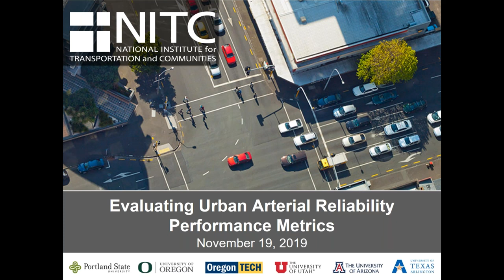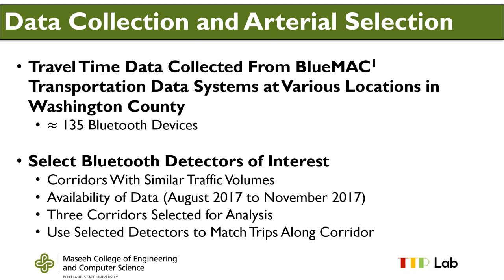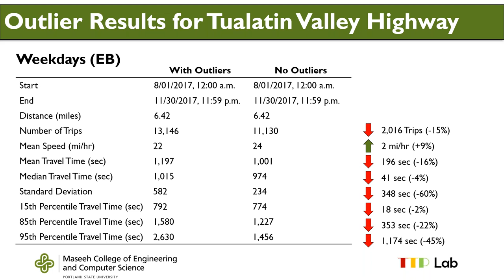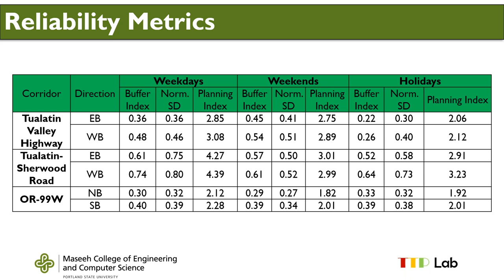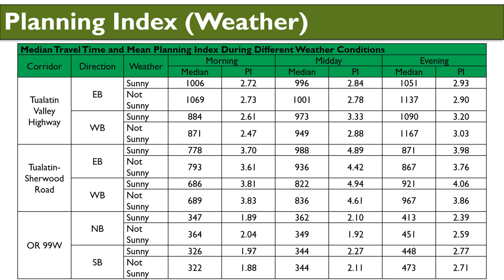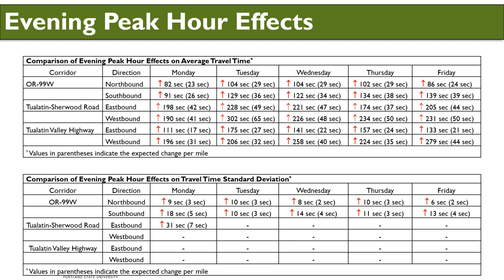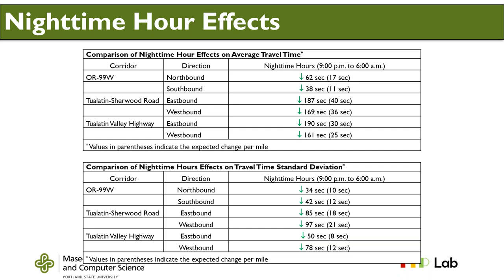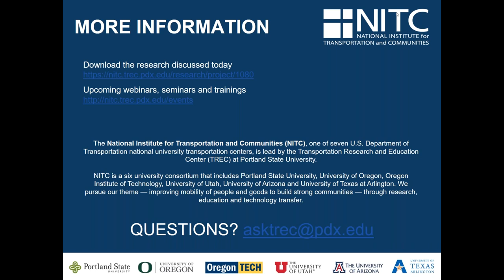NITC Webinar: Evaluating Urban Arterial Reliability Performance Metrics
DATE: Tuesday, November 19, 2019, 10:00am to 11:00am PST SPEAKER: Jason Anderson, Portland State University.

With worsening congestion, travel time reliability is increasingly becoming as critical as average travel times in affecting travel choices. Researchers from Portland State University (PSU) partnered with Washington County, Oregon to offer data-driven strategies in prioritizing funding for travel time reliability improvements on their urban arterials. The vast majority of existing research on travel time reliability has focused exclusively on freeways. Avinash Unnikrishnan, Sirisha Kothuri and Jason C. Anderson leveraged Bluetooth sensors provided and deployed by Bluemac Analytics to identify problem areas in the county. Set up at intersections throughout Washington County, the sensors are able to calculate travel time from one intersection to another by matching Bluetooth signals from devices in people's cars. The researchers evaluated the Bluetooth travel time data to understand the temporal variation in travel time reliability metrics on these urban arterials, including factors related to time of day, weather, and holidays. They also provided the County with an automated process to clean up their data and remove outliers.

The researchers determined that Tualatin-Sherwood Road has the lowest travel time reliability of the three corridors. Now that Tualatin-Sherwood Road has been identified as having the most unreliable travel times out of the three arterials studied, the County is in a position to focus its efforts in that area. This work sets the groundwork for future work of identifying corridors with high unreliability, thus enabling transportation system engineers to prioritize funding in projects. This webinar will provide an overview of the project, its findings and methodology, and key takeaways for transportation engineers and policymakers.